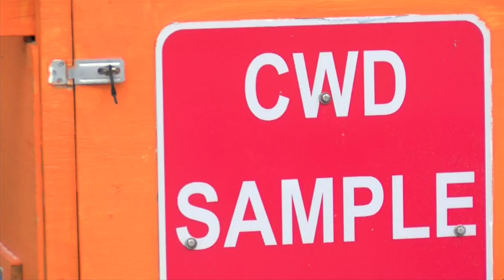DNR relies on hunters to track CWD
Wisconsin’s annual gun deer season kicked off Saturday with hunters scattered throughout the state in search of that elusive deer.